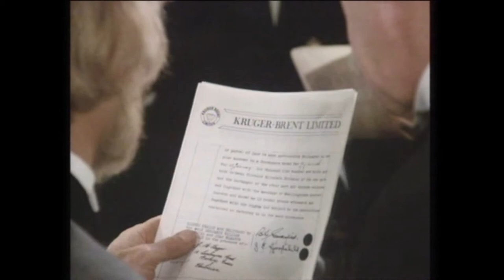100 KARAT - Die Diamanten Dynastie (Langtrailer)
Die bemerkenswerte Geschichte der Familie Blackwell von Ende 1880 bis in die vierziger Jahre des 20. Jahrhunderts: Kate Blackwell ist noch jung, als ihr Vater Jamie McGregor um 1880 mit der Familie nach Südafrika zieht, um in den dortigen Diamantenminen sein Glück zu suchen. Er wird schnell reich und gründet sein erstes eigenes Unternehmen namens Krüger-Brent, Ltd. In den nächsten 70 Jahren wächst die Firma erst unter Jamies, dann unter Kates Leitung beständig und wird zu einem der größten Unternehmen der Gegend. Doch Kate ist mit ihrem Leben unzufrieden: Trotz finanziellen Erfolges wird ihre Familie von einer Katastrophe nach der anderen heimgesucht. Die Serie basiert auf dem Roman Master of the Game von Sidney Sheldon und begleitet die Höhen und Tiefen der Blackwells über einen Handlungszeitraum von 70 Jahren.

TV-Serie in 9 Teilen